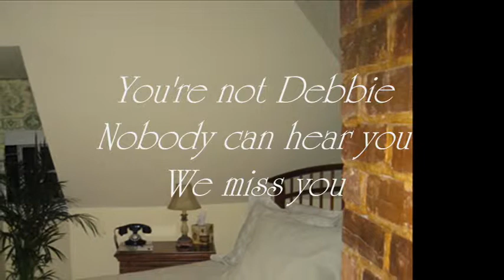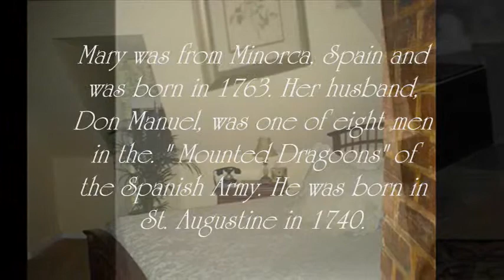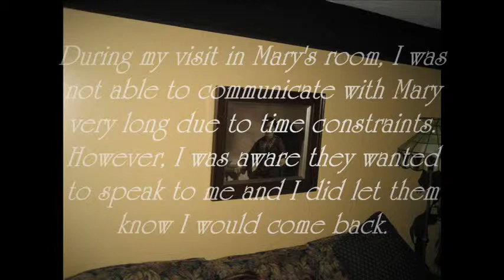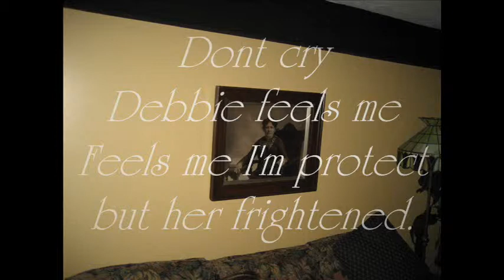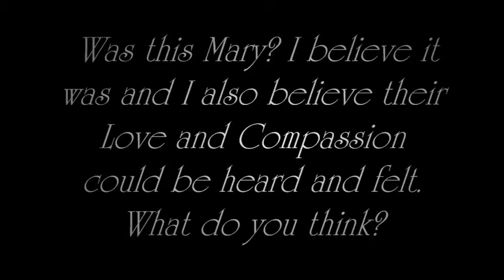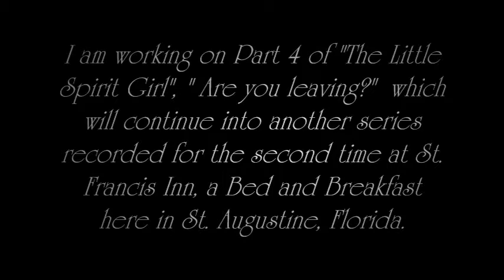EVPs during Investigation Part 3 "The Little Spirit Girl", "Mary's Room"